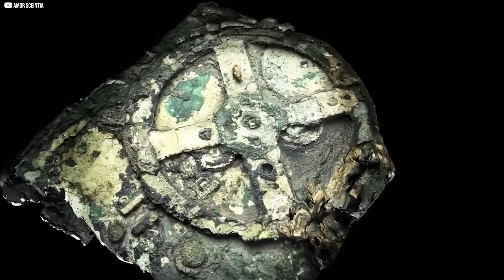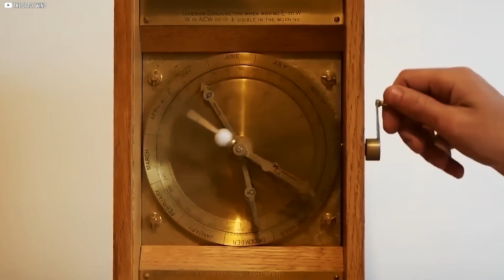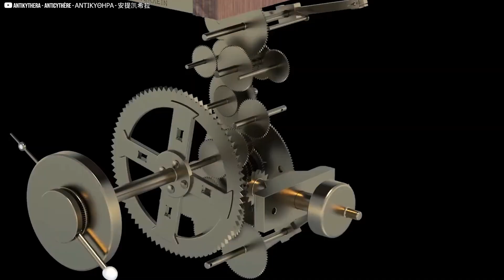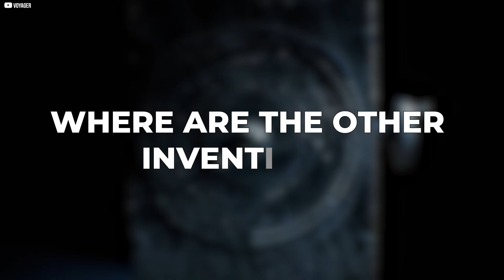2,000-Year-Old Computer Found Underwater! And It’s Terrifying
In 1901, a mysterious box recovered from a shipwreck has transformed our understanding of ancient technology. The Antikythera Mechanism, a 2,000-year-old Greek device, was decoded by scientists, revealing startling information. Using CT scans, X-rays, and insights from Joe Rogan’s podcast with Graham Hancock, we uncover the unsettling reality of this forgotten invention. It raises questions about how such an advanced tool vanished for over a millennium and suggests that more secrets may lie beneath the sea. This isn’t merely a chapter in history — it’s a forewarning.